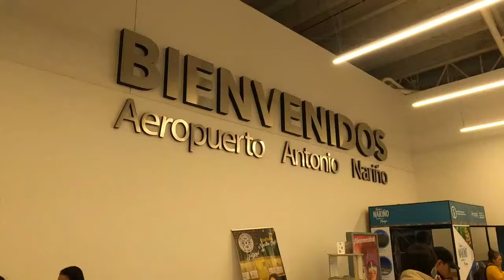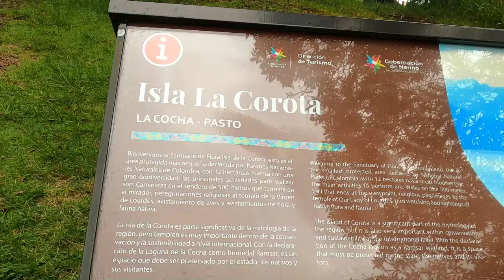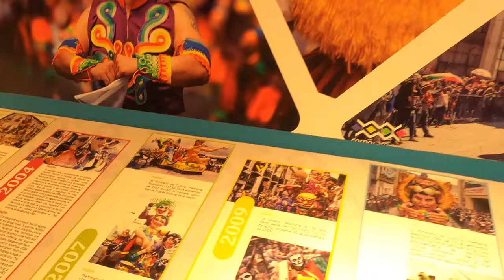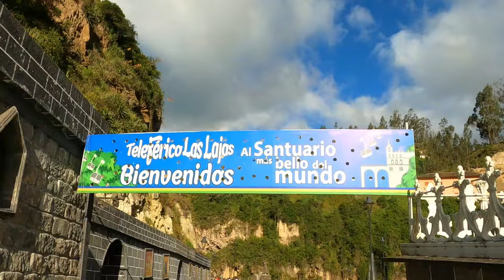LAGUNA DE LA COCHA Y SANTUARIO DE LAS LAJAS, DONDE SE APARECIÓ UNA VIRGEN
En esta ocasión visité el hermoso departamento de Nariño, dónde pude contemplar y apreciar su clima, su gente y lugares más representativos.